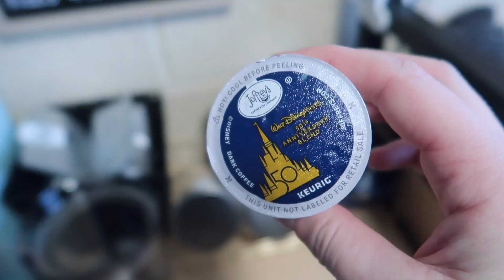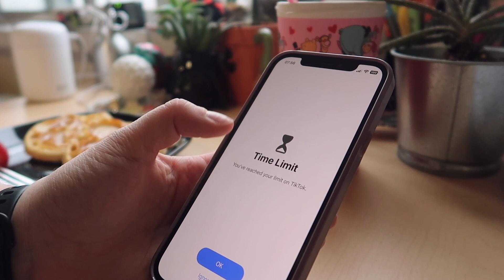MORNING ROUTINE as a DISNEY ADULT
Hey, hi, hello, if you didn't catch on there's quite a bit of satire in this video, my this may be my morning routine but everyday is not so "Disney" for sure lol!

Hello I'm Brooke! - I'm a Canadian girl spreading magic, motivation, productivity, and tips on surviving college through my everyday life and adventures

Fun facts about me:
🇨🇦 I’m Canadian
🐭 I used to work at Walt Disney World (Disney CEP 2018, 2019 & 2022)
🎓 I have Bachelor of Design & am currently studying Travel-Tourism
✨ I've been an Annual Passholder since 2019